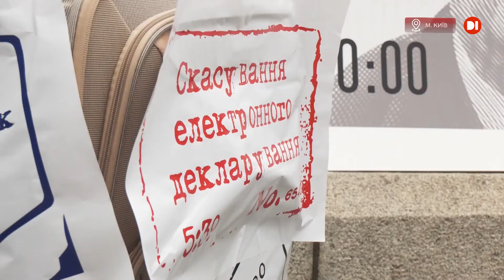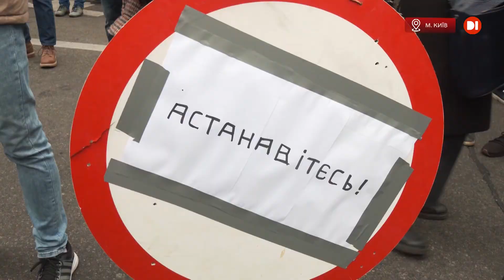Масові протести під стінами Конституційного суду у Києві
За крок від третього Майдану! Від ранку п’ятниці у Києві – масові протести під стінами Конституційного суду, який у вівторок скасував статтю «Кримінального кодексу» про відповідальність за недостовірне декларування доходів чиновників та незаконне збагачення. Подробиці з місця подій – у сюжеті нашого власного кореспондента у столиці Вадима Коробенка